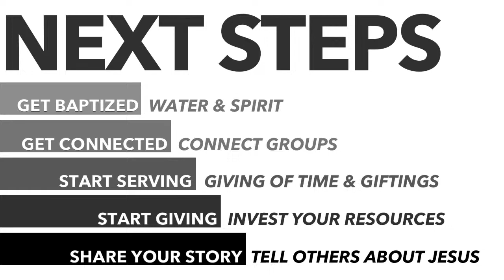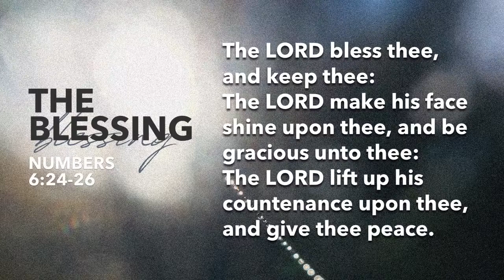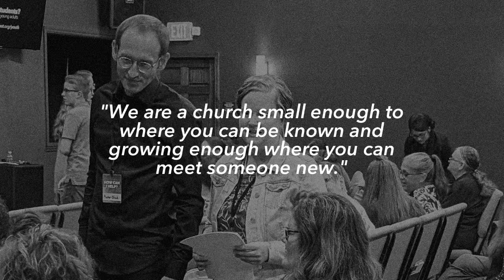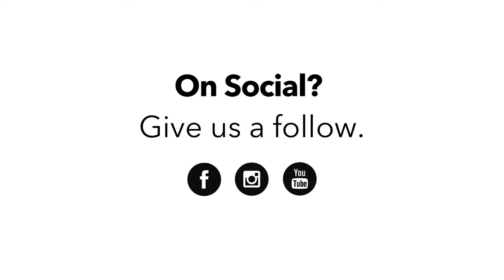Tyler McVey | Calvary Church | Sunday | 3/17/2024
Welcome to Calvary Church!